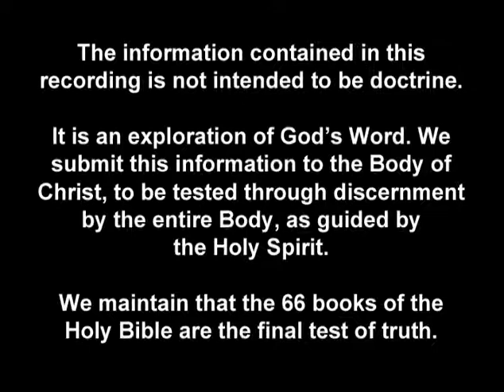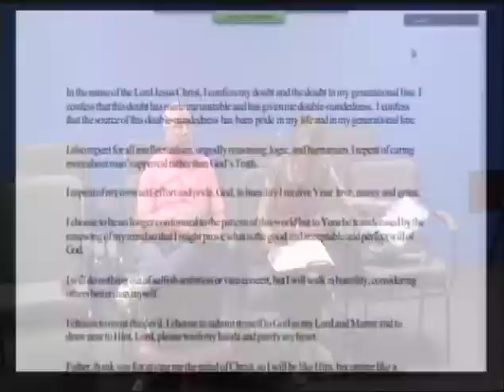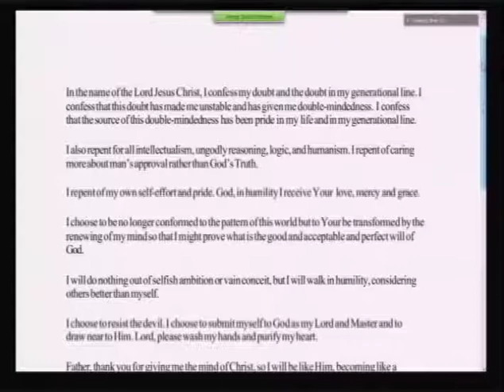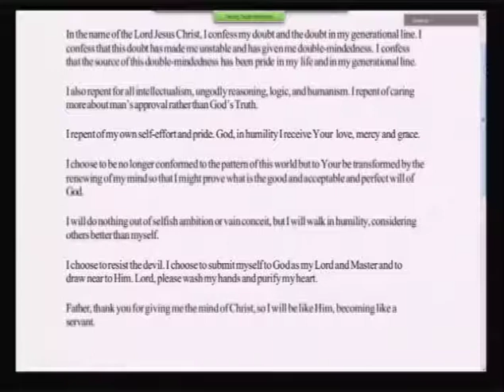July 6, 2013 Session of Biblical Discernment Exploration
Biblical Discernment Exploration sessions with Dr. Paul L. Cox are for groups or individuals who would like to dig deeper into the giftings and revelation that God grants all of us through his grace.